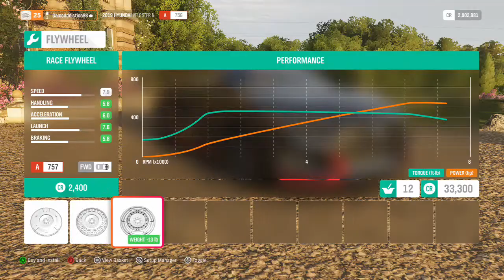Forza horizon 4 Trying out the new 2019 hyundai